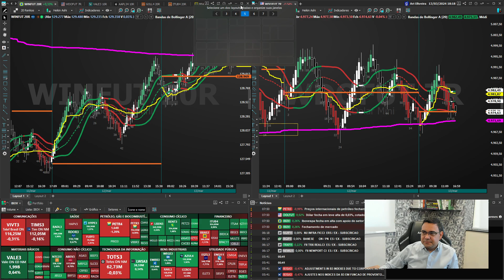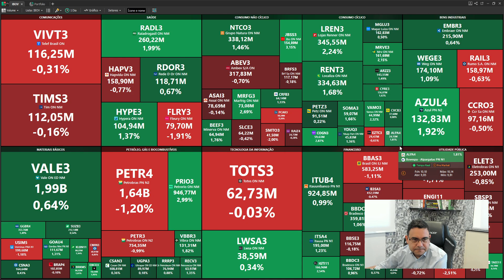Oração, Café e Trading. Dia 16/07/2024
Saiba nesse vídeo, como perder o medo de operar no mercado financeiro.
Entre para nosso time.